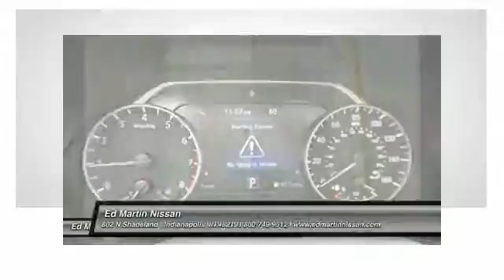2015 Nissan Murano 1MU1515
2015 NISSAN MURANO Indianapolis, IN
Stock# 1MU1515

Inspired by the future of aerospace, the redesigned 2015 Murano's striking aerodynamic body looks as though it was shaped by the wind. Boomerang shaped headlights integrate with the aerodynamic profile. Available high-efficiency LED headlamps create a light pattern that replicates natural daylight. An available power panoramic moonroof reaches over both rows of seats for all to enjoy the ride. Inside you will appreciate the front and rear outboard Zero Gravity Seats, inspired by space-age technology they help take pressure off the lower back and reduce fatigue. Rear passengers can recline and activate their own available heated seats. Passengers in the rear seat can also enjoy an USB connection port with smartphone interface. In addition to warming up, the front seats also cool down. Whether it's a hot day or a cool night, the cabin can be waiting for you thanks to the Remote Engine Start System with Intelligent Climate Control. A quick pull of two releases folds the 60/40-split second-row flat, giving you a maximum of 69.9 cubic feet of cargo space and the available power-return seats allow you to restore seat positions with the touch of a button. An available 11-speaker Bose audio system adds soundtrack to your commute while NissanConnect with Navigation keeps you connected to the world. The 3.5L V6 is able to produce 260hp at an efficient 28MPG on the highway. The drivetrain comes with either standard front-wheel drive or the available intuitive AWD which reacts not just to changing conditions, but changing needs including cruising vs. cornering, or dry vs. wet roads. Available safety features include blind sport warning, moving object detection, Intelligent Cruise Control, and Predictive Forward Collision Warning.

[B92] SPLASH GUARDS, [H02] PLATINUM TECHNOLOGY PACKAGE -inc: Intelligent Cruise Control (ICC) Power Panoramic Moonroof Predictive Forward Collision Warning (PFCW) Forward Emergency Braking (FEB), [L92] FLOOR MATS & CARGO AREA PROTECTOR, [N94] INTERIOR ACCENT LIGHTING, [W10] WHEELS: 20  SPLIT 5-SPOKE BRIGHT PVD ALLOY, All Wheel Drive, Power Steering.
Price includes all Lease incentives. Retail incentives/apr special may change the price displayed.